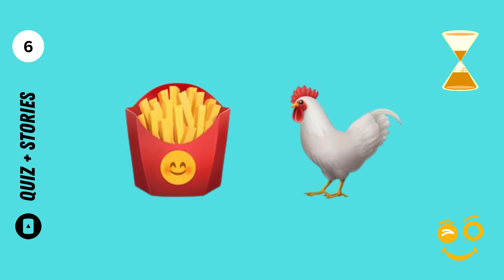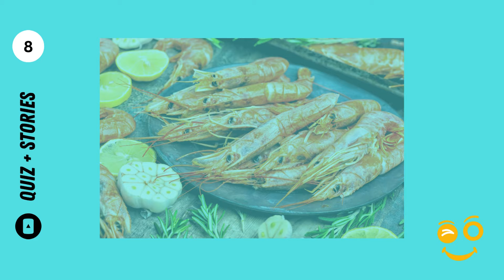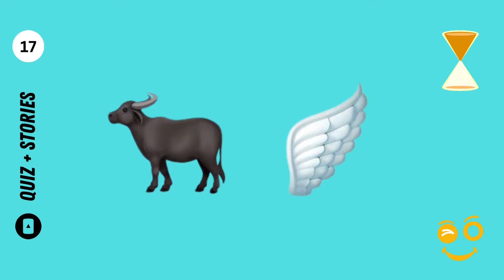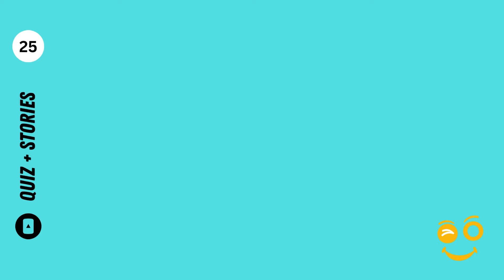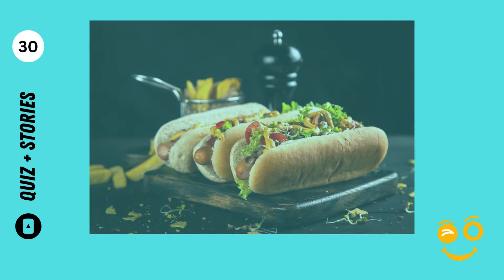Guess The Food By Emoji | Food Emoji Quiz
Guess the name of food by emojis in just 5 seconds!

1 question = 1 Mark

Mention in the comments that how much you have done correct.

This is a fun food quiz you can play with your friends and family! Food game Emoji Challenge.